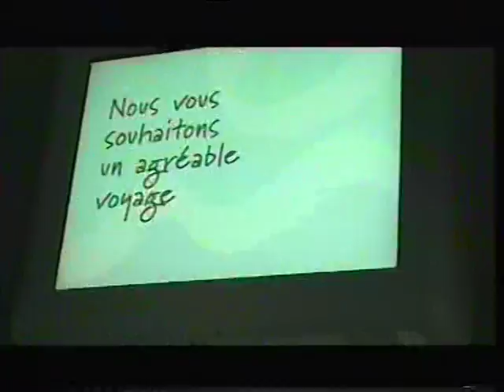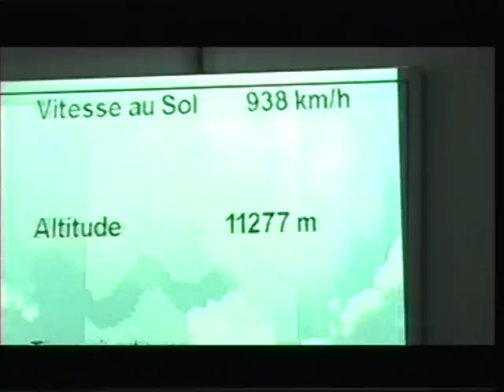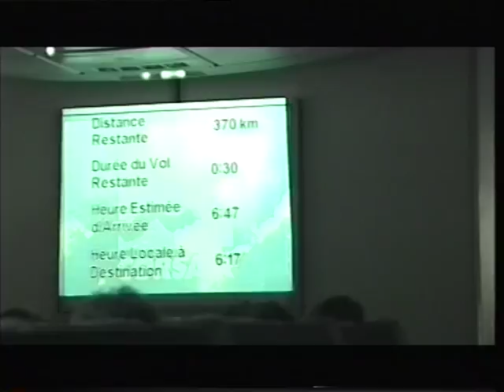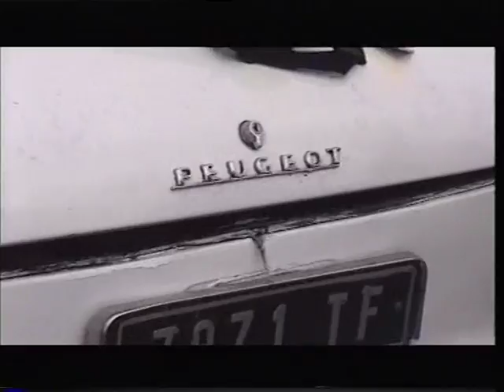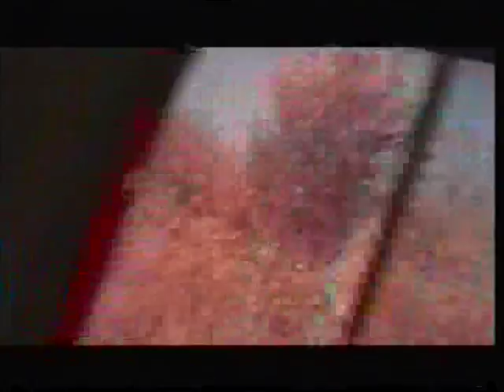astrôpôte Mada 1 : du 2006 !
Que le Règne Vienne : presque 11 ans bientôt
GT tout jeune et en forme encore : j'y croyais !
J'ai recommencé 4 fois au moins : c'est longt le tube ,
remarque presque 2 giga c'est gros !
CT encore le bon temps , y'avait du boulot !